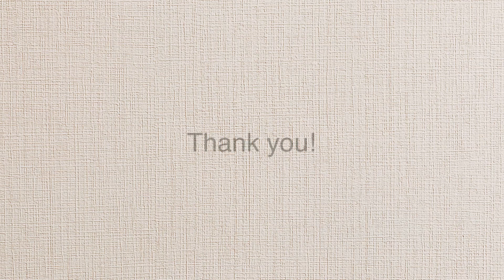DIY | macrame wall hanging home decor | 마크라메 월 행잉 홈 데코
How to make a macrame wall hanging
using basic knot🌿
I made a macrame wall hanging
using diagonal clove hitch knot.

                 Eden_by Ben Winwood_Artlist

기본 매듭을 사용한 마크라메 월 행잉 만드는 방법🌿
사선 감아매기 매듭을 사용해서
마크라메 월 행잉을 만들어 보았어요.

* 사이즈 : 40cm x 52cm
* 음악 : Always home_by Jasmine Jang
             Eden_by Ben Winwood_Artlist

그리고 지속적인 작품 활동과 컨텐츠 제작을
할 수 있도록 렛비 채널을 응원해 주세요~~